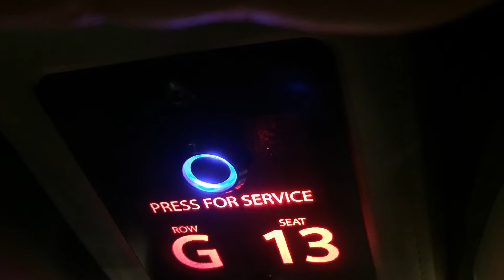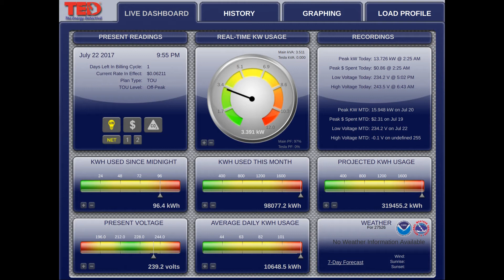Day 38 Tesla Ruby Goes to the Movies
It was an uneventful and hot day here. To get out of the house and have something to do in the AC, Joey and I went to Ovation Cinema Grill (AMC Dine-In) in Holly Springs to see the movie Valerian and the City of a Thousand Planets. We went to see it after watching Miker at Lightrunn3r Studios review it in his VLOG yesterday. We thoroughly enjoyed it! It was an interesting mix of Avatar and Star Wars with a wonderful story and great CGI.

We also enjoyed our theater experience. It was my first time to a dine-in style cinema. Watching movies on recliners is the way to go! Just don't nap during the movie;-)

Joey talks a bit about Splatoon 2 for the Nintendo Switch. He's really enjoying it.

Sorry for the rainbow in the dashcam footage. I think the polarizing filter is going to have to go:-(

The station wagon parked near us at the cinema was a Ford Country Squire probably 1972. I bet it's this one!

In the evening, we had pizza and watched the 1982 Blade Runner movie. Joey wanted to watch it, and he wants to go see Blade Runner 2049. The original is so dark and rainy. Not a favorite for me but glad we watched it.

Don used our whole house energy monitor, TED, to look at the line voltage today. It was 234...the lowest he's seen. That's quite low. Our fluctuation is 238 -242.